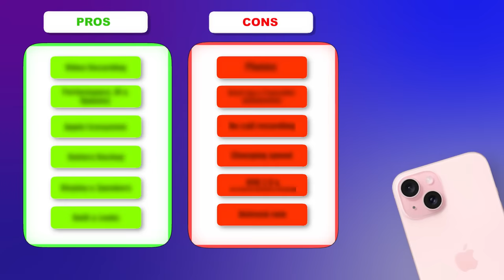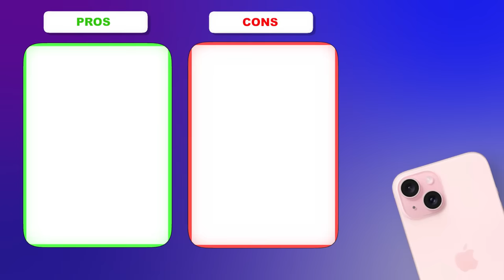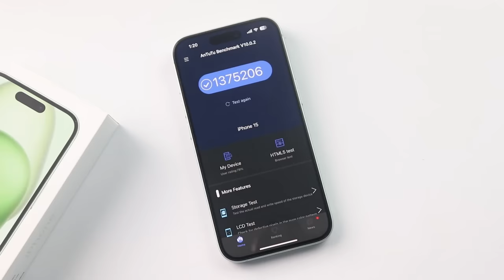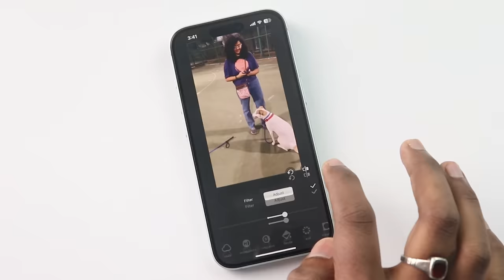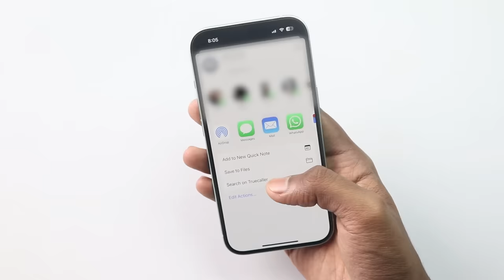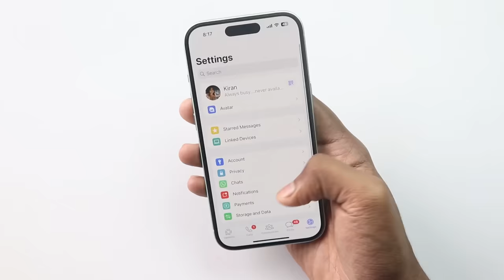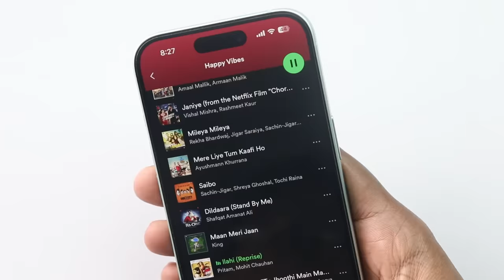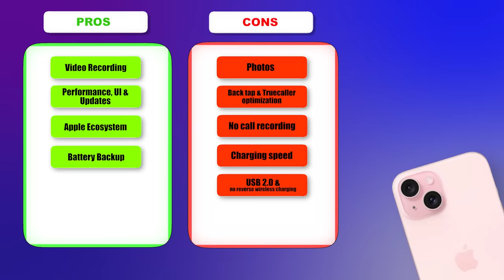iPhone 15 After 45 Days of Usage - DETAILED REVIEW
In this video, I will provide you with a Long Term review of the iPhone 15 after 45 Days of usage.
I will cover all the aspects of this phone that you need to know, including its gaming performance in popular games like BGMI and Asphalt, battery life, camera performance for both photography and videography, and much more.
I will also provide my honest opinion on whether the iPhone 15 is worth the investment, and how it stacks up against other phones in its class. Plus, will share some tips and tricks to help you get the most out of your iPhone 15.
So if you're thinking about buying the iPhone 15 or just want to learn more about this phone, be sure to watch full review. By the end of the video, you'll have all the information you need to make an informed decision on whether the iPhone 15 is the right phone for you.

00:00 iPhone 15 Review
00:50 Camera
03:56 Performance & UI
08:28 Battery & Charging
10:30 Display
12:26 Built Quality & Looks
13:23 My Opinion